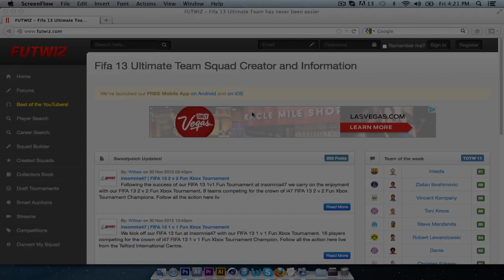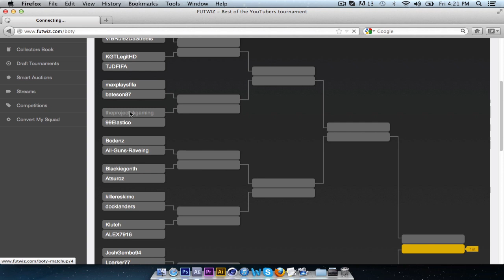Best of the YouTubers - How and Where to Vote!!